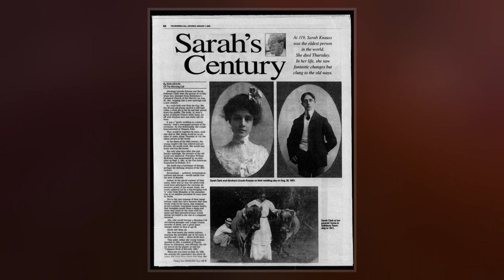Sarah Knauss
Sarah DeRemer Knauss  was an American supercentenarian.